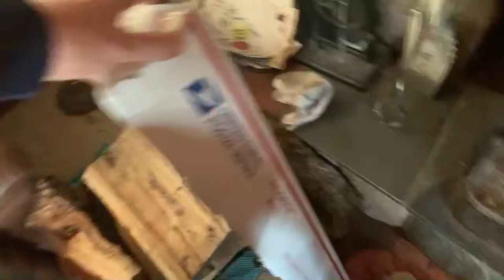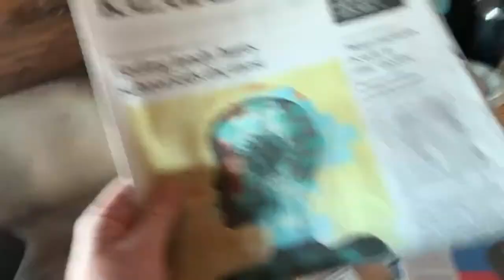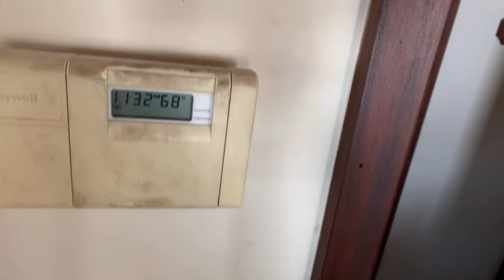Talking FIREWOOD/unboxing/felling oak stub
Talking FIREWOOD/unboxing/felling oak stub.  In this livestream FIREWOOD video I do an unboxing of a package sent to me from Brock of Bee-Ray Farms out of Manchester Michigan.   I then go cut down a oak tree stub that's in our woods.   I also took a couple calls from new firewood customers.